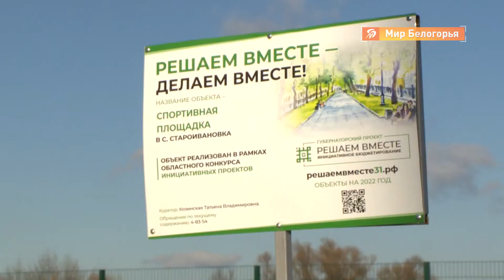В Волоконовском районе завершают строительство 4 соцобъектов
Постоянный контроль за ремонтом и строительством социально значимых объектов — задача проекта «Наше общее дело» партии «Единая Россия». Помогают в этом муниципальные депутаты и общественный актив.

В Волоконовском районе на завершающем этапе находятся 4 таких объекта. Продолжит Светлана Гмыря.